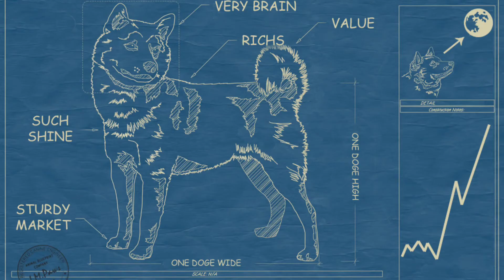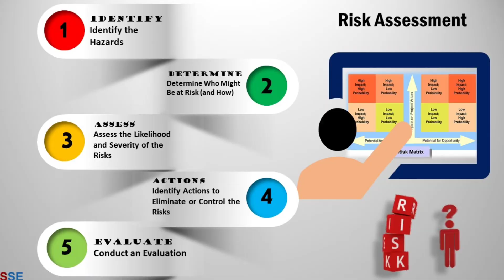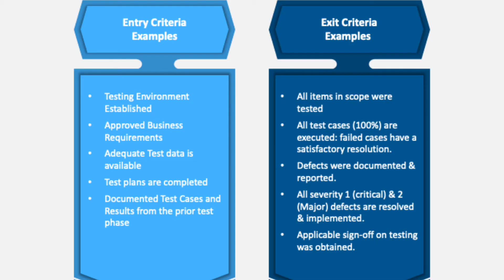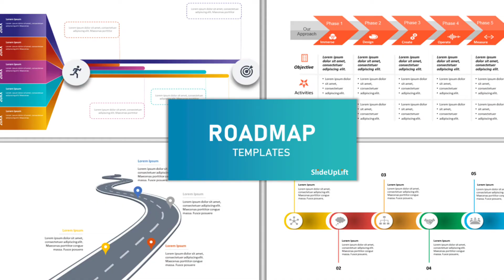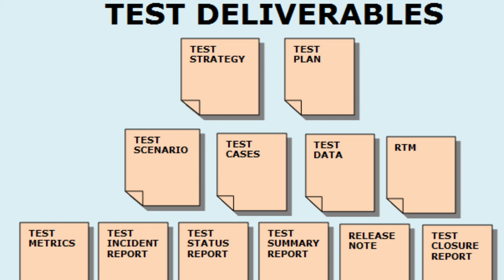How To Create A Test Plan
Threads:Juss_Bailey